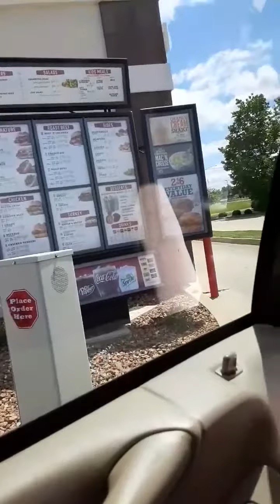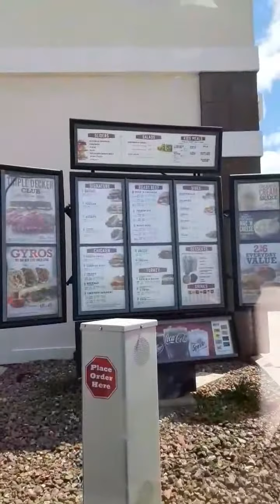Mother's day shopping part 2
Shopping at antique mall is really fun..